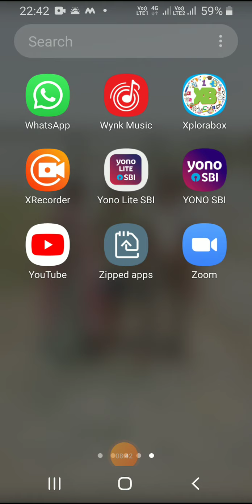न्याय दर्शन में बंधन औऱ मोक्ष का स्वरूप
B.A.Part 1st paper 1st भारतीय दर्शन